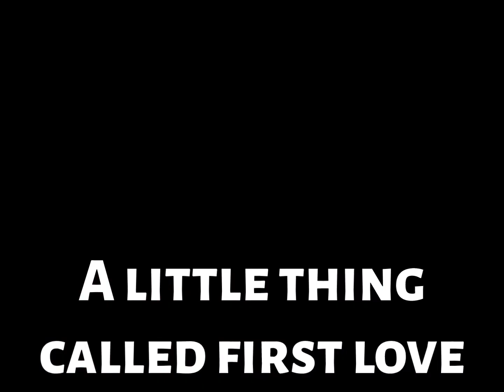Wang Runze❤️/ C drama/Professional single/A little thing called love/Don't disturb my study